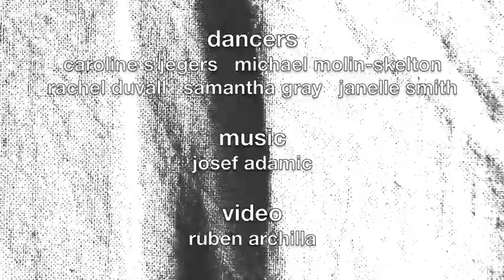DREAM DANCE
inspirational video art.
the power of dance to heal. transform...and connect to all things